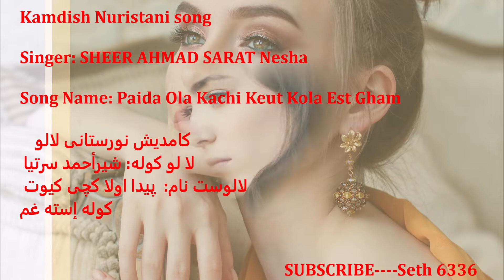Nuristan Kamdish LOVELY Song BY SHEER AHMAD Sarat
Singer: Sheer Ahmad From Kamdish District, And Sarat Village, who has been known one of the best singers of Nuristan, And uniqueness of his songs are that he applies unique and beautiful accent throughout all of his songs which is popular by Kamdish accent.
This Channel Proudly Loves To Represent Nuristani people's Traditions and Musics